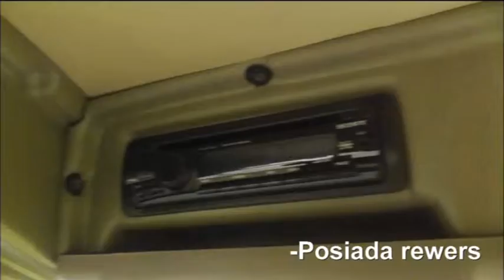Farmtrac 675 DT pokaz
Film został zrobiony na konkurs.
Zajął on 3 miejsce.